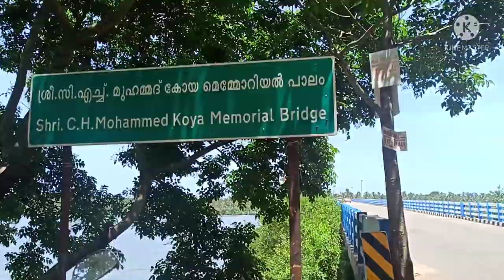CH Mohammad koya bridge kozhikode